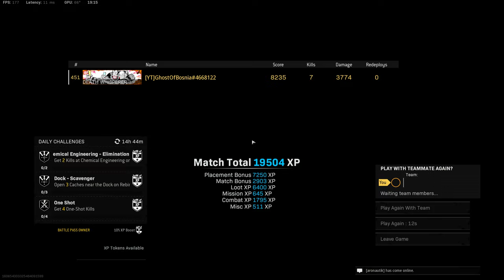🟢Warzone - ⭕️FORTUNES KEEP ⭕️Solo WIN 33 [No Commentary]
▂ ▃ ▄ ▅ ▆ ▇ █ PLEASE READ: █ ▇ ▆ ▅ ▄ ▃ ▂

⭕️Here in this video you can see me playing Fortunes Keep SOLO, enjoy gamplay and ofcourse if u want more of those type videos let me know in comment section !

🔥My pc's spec :
🔥CPU : I9 9900k overclocked on 5.1Ghz
🔥GPU : GEFORCE RTX 3090Ti SUPRIM X MSI TRIO 24Gb DDR6
🔥RAM : 64 GB Corsair RGB 3200 Mhz
🔥SSD :  2X  MM2 Samsung 980 Evo plus 1TB
                2x Samsung MM2 SSD 970 Evo plus 500GB and 1TB
🔥Tastature : Crosair K63
🔥Mouse : Darkcore PRO  Corsair
🔥Mousepad : MM800 RGB Polaris
🔥Headset : Corsair Void RGB Elite Black Edition
🔥Power Supply : HX 1000w Corsair 80 Platinum